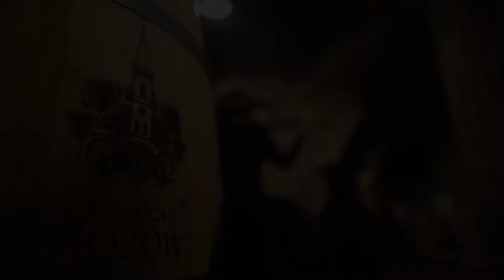Winnica Mozów Cicha Noc w wykonaniu Thalloris Quartet w naszej klimatycznej piwnicy